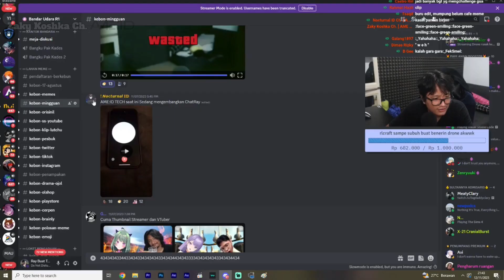Perkembangan Terbaru Ame ID Tech | [ Ray Restu Fauzi ]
Wowwww

short
monetisasi